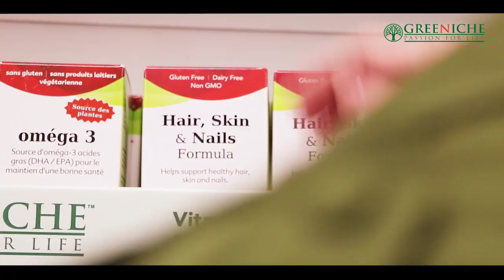Canada & International News Bulletin Hindi/Urdu - 25 December, 2019